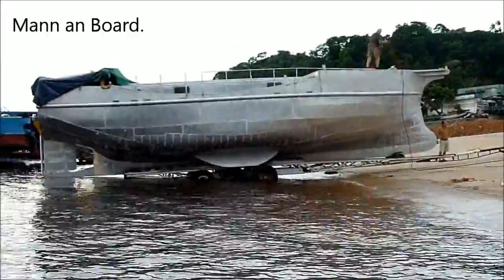DER STAPELLAUF - Dieter Hartrampf, Jahrgang 1934.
Sein letzter grosser Traum wurde Wirklichkeit und ging in Frühjahr 2012 zu Wasser. 8,5 Tonnen Aluminium in 18 Monaten ganz individuel zu einem hochseetauglichen Segelboot verschweisst, sollen Dieter nochmal mit auf "Grosse Fahrt" nehmen. Die letzte grosse "Anstrengung" ist bald erledigt und es kann losgehen. Zurück nach Hause, will er segeln, den Amzonasstrom hinunter und über den Atlantik zurück nach Hamburg. Aber es fehlen noch einige wichtige Teile, wie z.B. der Mast und die Segel. Aber auch dieses bekommt Dieter noch zusammen. - ! Ohne Männer wie ihn, wäre die Welt nur noch ärmer ! -